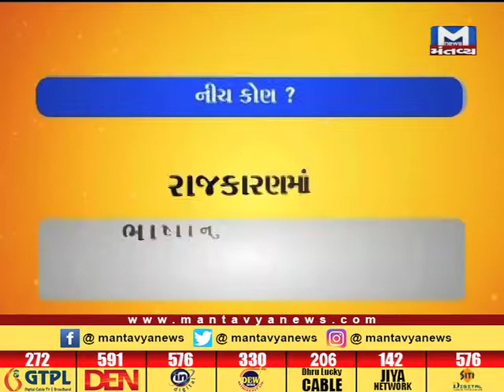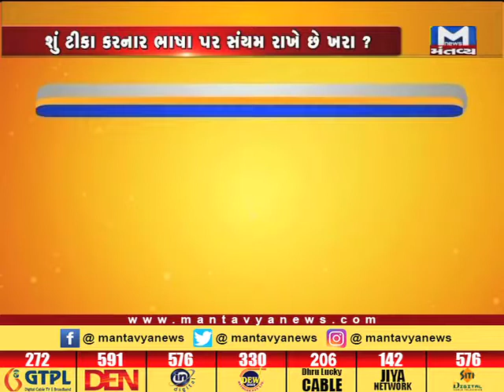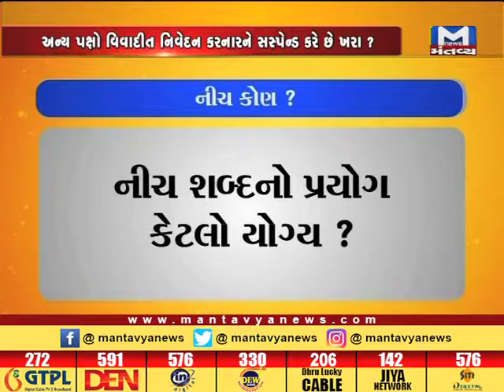CHOPAT 08 12 2017